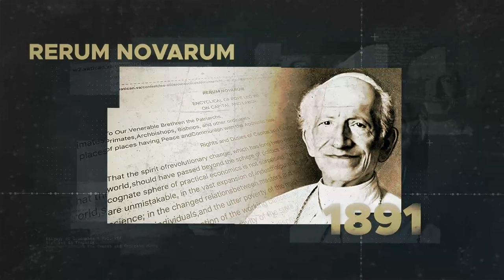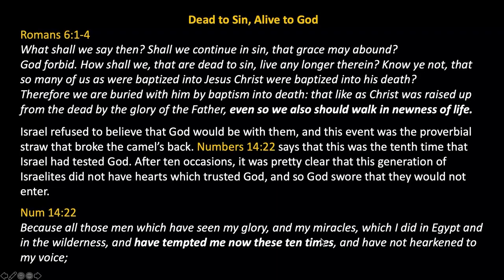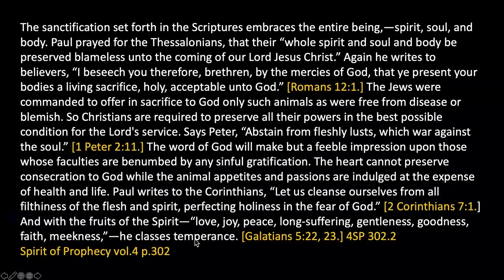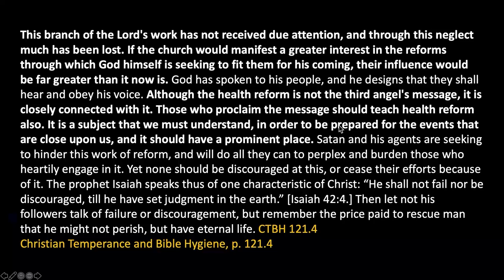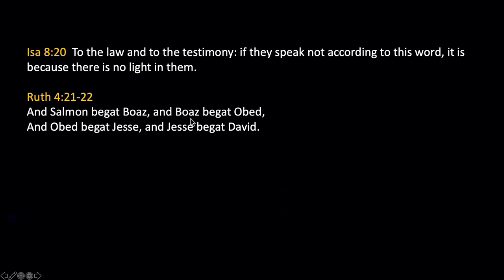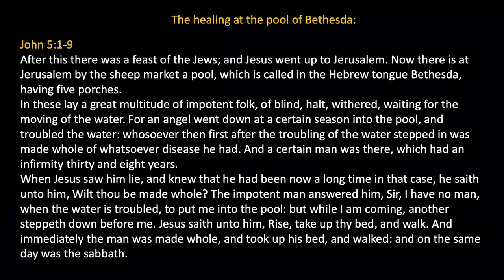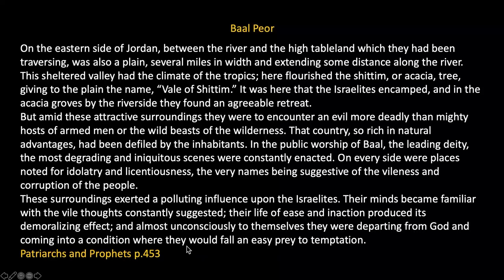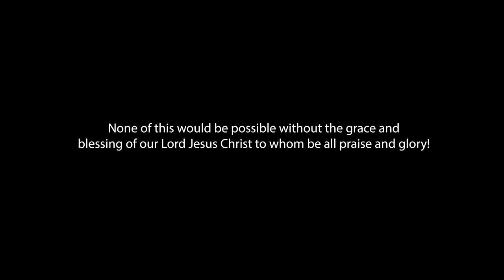078 Crossing The Jordan Into Canaan - What's Up Prof? 78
In Episode 78 we delve into the typology of the crossing of the Jordan, the sending out of the 12 spies, the sojourn in the wilderness and the eventual sending of the 2 spies into Jericho, and how the antitype is playing out in our time. As 1 Corinthians 10 states, all those things happened to them as ensamples and are written for our admonition.

All What's Up Prof episodes audio available to listen to or download